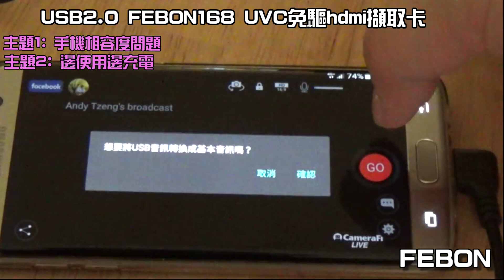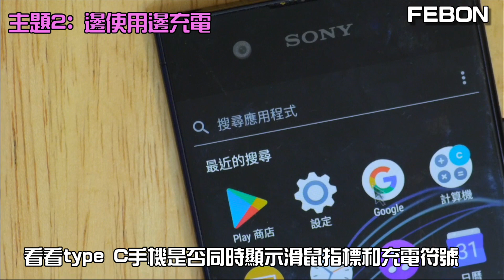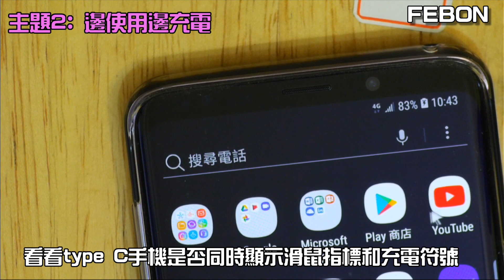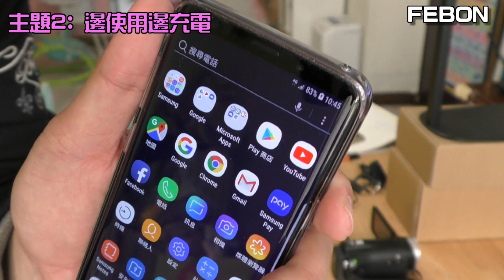FEBON168擷取器安卓手機行動直播的邊使用邊充電及相容度問題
ABOUT FEBON